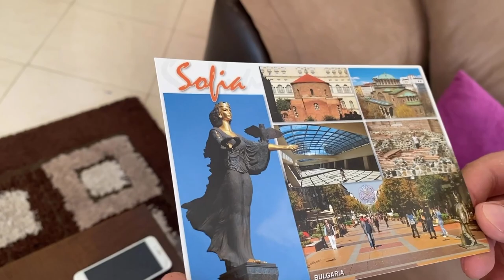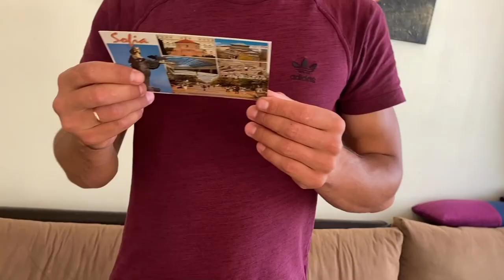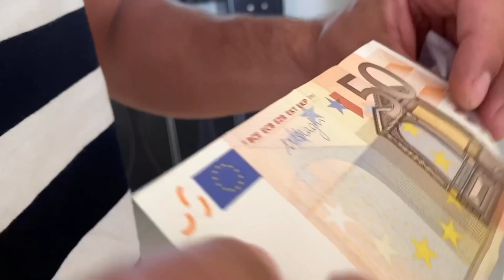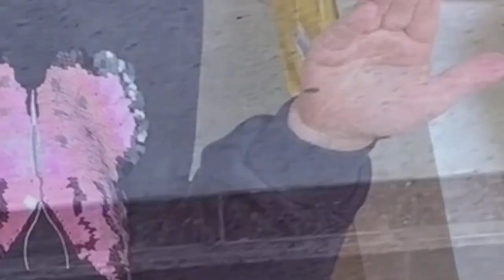БОЛЬШАЯ РАСПАКОВКА ,ПОБЕГ БАРАНА , ВЫПУСКНОЙ